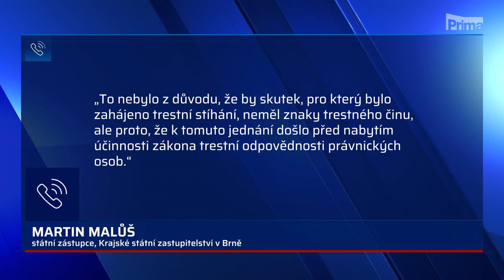Kancléř Vratislav Mynář: Příliš demokracie škodí, za komunismu se očkovalo povinně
V době komunismu bylo očkování povinné a neexistovali žádní odmítači vakcín, v této souvislosti proto příliš demokracie škodí. V pořadu K věci to řekl hradní kancléř Vratislav Mynář. Obhajoval tak prezidenta Miloše Zemana, který se nedávno v pořadu Partie tvrdě opřel do obyvatel, kteří zpochybňují vakcinaci. Mynář se vyjádřil také ke své účasti na zápase fotbalové Slavie. Uvedl, že je fanouškem od svých 17 let a takový zápas si nemohl nechat ujít.

Modelář

Příběh dvou kamarádů, kteří provozují prosperující půjčovnu dronů, se odehrává v současné Praze. Majitel firmy přezdívaný Plech (Jiří Mádl), ve volném čase rapper, sní o velkých penězích a neochvějných jistotách. Chemik a vynikající letecký navigátor Pavel (Kryštof Hádek), který se právě vrátil ze zahraničí, sní o spravedlnosti a osobním angažmá v nápravě světa. Drony jsou pro bývalé spolužáky ze střední školy propustkou do mnoha oblastí lidského konání, kam by se jinak nepodívali. Mezi jejich klienty patří prezidentský kandidát i výtvarníci pořádající happeningy. Drony ve filmu monitorují elektrárny, nosí luxusní kabelky na přehlídce místo modelek nebo sprejují ze vzduchu Petřínskou rozhlednu. Když se však jeden z hrdinů rozhodne využít dron k něčemu úplně jinému, situace ve firmě se začne komplikovat.

Havel

Film Havel se odehrává mezi roky 1968 a 1989 a zachycuje dlouhou cestu a proměnu hlavního hrdiny od lehkovážného a úspěšného dramatika šedesátých let, přes bojovníka za lidská práva v letech sedmdesátých až po vůdčí osobnost sametové revoluce a celosvětovou ikonu. Dějiny jsou ale až v druhém plánu, film Havel nabízí především velký, vzrušující a málo známý příběh, jakých není ve světě mnoho.

Šarlatán

Strhující životopisné drama výjimečného muže obdařeného léčitelskými schopnostmi na pozadí dobových událostí. Příběh je inspirován skutečnými osudy léčitele Jana Mikoláška, na kterého se v průběhu několika desetiletí obracely s prosbou o pomoc tisíce lidí ze všech společenských vrstev včetně nejvýznamnějších osobností politického i kulturního života. Mikolášek je člověk bez odborného lékařského vzdělání, ale s nevšedním a nevysvětlitelným nadáním diagnostiko­vat a pomocí bylinek léčit nemoci, se kterými si ani doktoři nevědí rady. Jeho mimořádné schopnosti jsou však vykoupeny bojem s vlastními démony. Léčitelství je jeho vnitřní spásou a ochranou před sebou samým.

V síti

3 herečky, 3 pokojíčky, 10 dní a 2458 potenciálních sexuálních predátorů. Radikální experiment otevírá tabuizované téma zneužívání dětí na internetu. Tři dospělé herečky s dětskými rysy se vydávají na sociální sítě, aby v přímém přenosu prožily zkušenost dvanáctiletých dívek online. Ve věrných kopiích dětských pokojů chatují a skypují s muži, kteří je na netu aktivně vyhledali a oslovili. Drtivá většina těchto mužů požaduje sex přes webkameru, posílá fotky svých penisů a odkazy na porno. Děti jsou dokonce vystaveny vydírání. Dokumentární film Barbory Chalupové a Víta Klusáka vypráví strhující drama tří hrdinek alias „dvanáctiletých dívek", pro které se účast na experimentu, od castingu až po osobní schůzky s predátory pod dozorem ochranky, stává zásadní životní zkušeností. Predátorské taktiky se postupně obracejí proti svým strůjcům: Z lovců se stávají lovení.

Krajina ve stínu